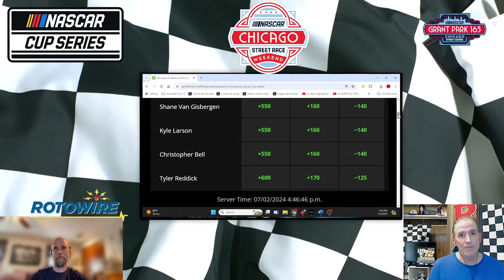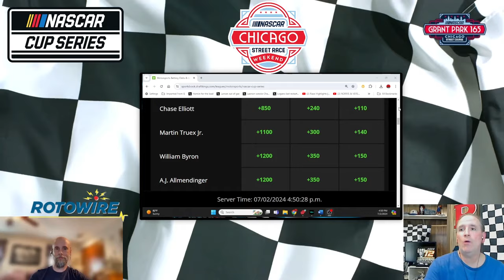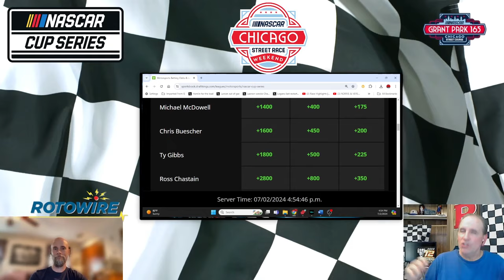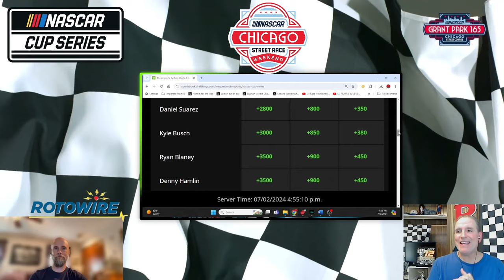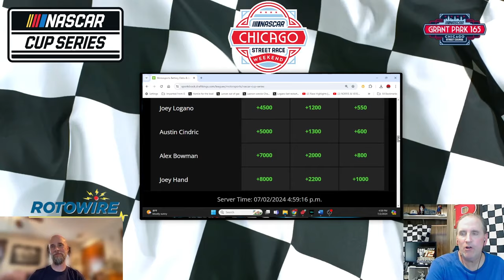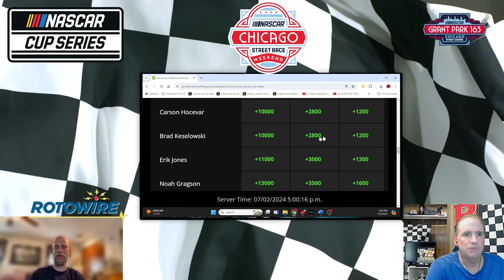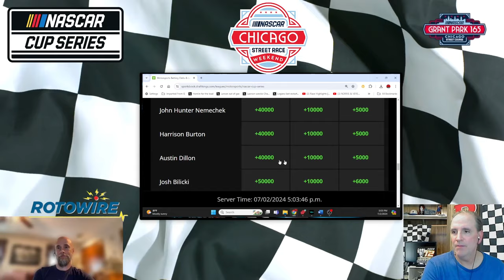Grant Park 165: NASCAR Cup Series Preview and Picks!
NASCAR ChicagoStreetRace GrantPark165 Key stats, trends and our top picks for the Grant Park 165!